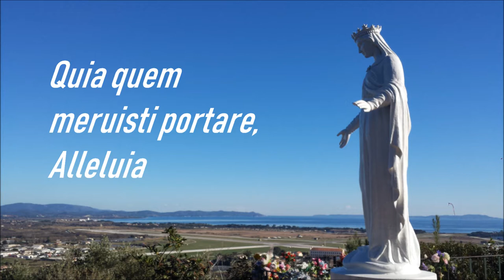02 Quia quem meruisti portare, alleluia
Regina Coeli chanté par la chorale Saint François d'Assise de Salon de Provence